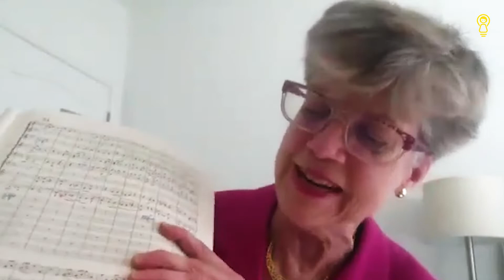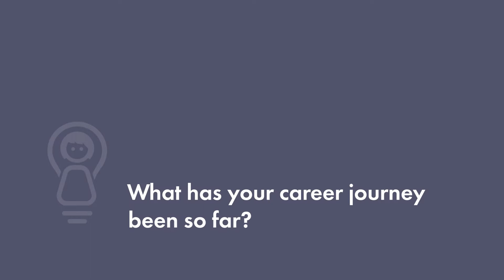Susan Haig: Conductor, Founder & Trustee